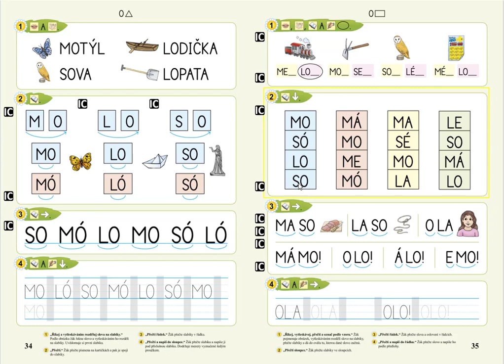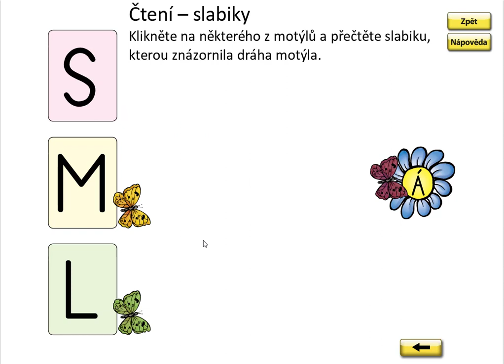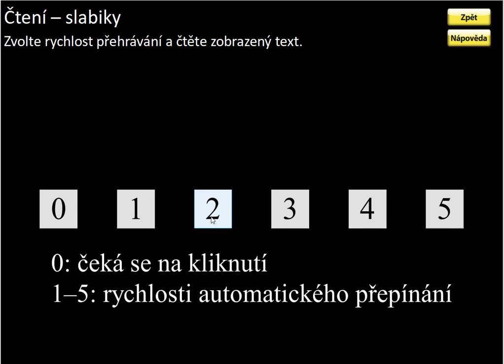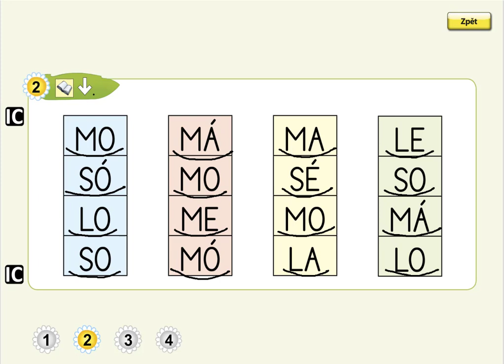Písmeno O (čtení slabik), ŽIVÁ ABECEDA, str. 35, cv.2